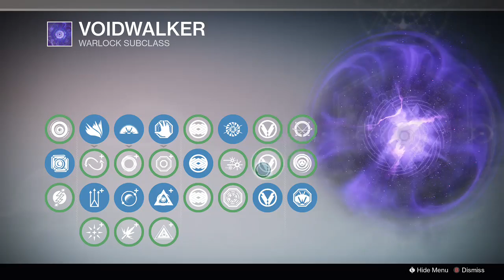Lighthouse Tour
A Lighthouse tour from Spooney88's first time ever going Flawless. NOT Featuring commentary by JUANNY11, but he was telling me where the secret room was. I get out of the map as well...at least I think.